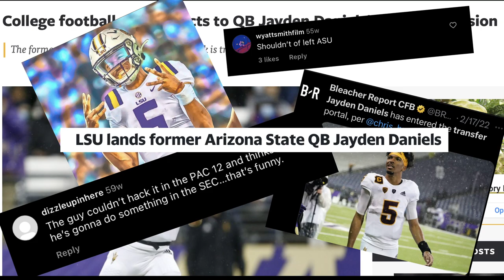The Journey- Jayden Daniels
The Rise Of Jayden Daniels

- Elite 11
- LSU Athletics
- Arizona State Athletics
- Deestroying
- Cajon High School Athletics